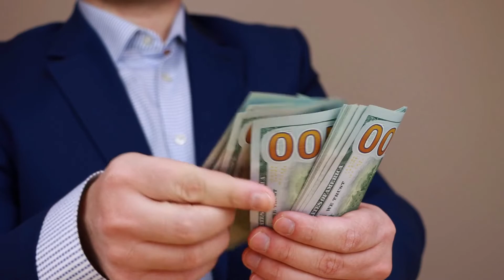Make $100,000+ MONTHLY INCOME!|Make Money Online 2022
Get access to this Proven Wealth-Growing Algorithm...
As a matter of fact, the same thing is assisting many people in making astronomical sums of money.

🔥 TOP MONEY HACKS: 🔥

Set & Forget App Gets Us "$1,000 Payments" Every 24 Hours!

To follow more ways to Make Money Online